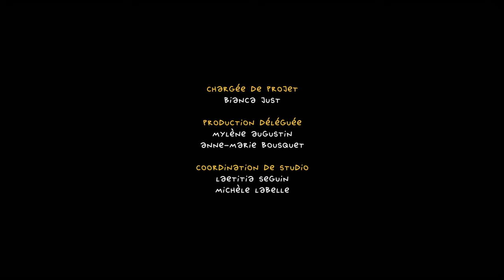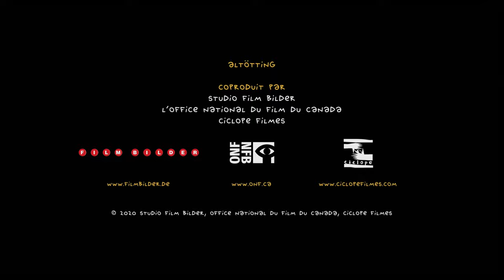Altötting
« Vous savez, quand j’étais petit, je suis tombé amoureux de la Vierge Marie. C’est arrivé dans une petite ville bavaroise appelée Altötting. » Envoûtant et profondément personnel, Altötting est le récit d’un passage à l’âge adulte marqué par l’amour, la foi, la mortalité et les illusions brisées.

Réalisé par Andreas Hykade - 2020 | 11 min
Coproduit par Studio FILM BILDER, L’Office national du film du Canada et
Ciclope Filmes